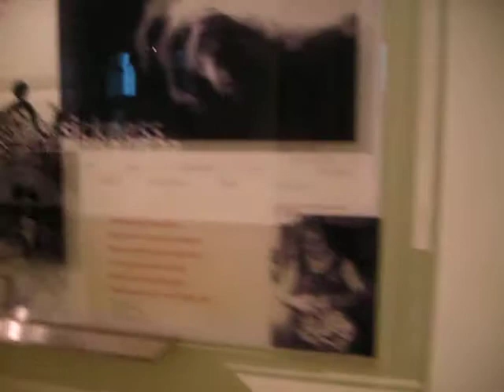Jakieś gówna ze wsi w British Museum